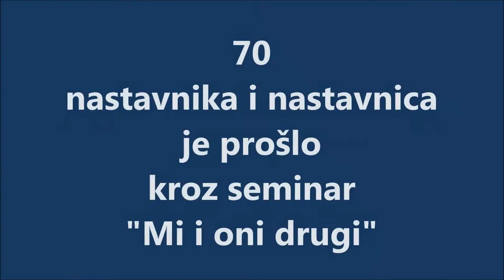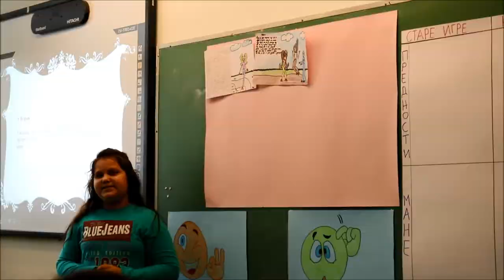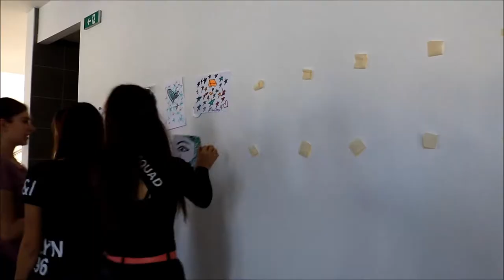Projekat „Naš grad, naše škole“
Поводом завршетка прве од три године пројекта „Наш град, наше школе“, који реализује Служба Координационог тела Владе Републике Србије за општине Прешево, Бујановац и Медвеђа у партнерству са организацијом „Група 484“ и уз подршку Песталоци дечије фондације из Швајцарске а уз подршку Министарства просвете, науке и технолошког развоја, направљен је филм који приказује све активности у којима су, током пројекта, учествовали наставници и ученици из партнерски школа.

Главни циљ пројекта је стварање прилика за интеракцију и сарадњу између деце али и одраслих (наставника, школског руководства, родитеља) који припадају различитим етничким заједницама, као и унапређење сарадње међу основним и средњим школама на територији општине Бујановац у којима се настава реализује на српском и на албанском  језику.

У првој години пројекта је учествовало 70 наставника и преко 100 ђака средњих и основих школа „Свети Сава“, „Сезаи Сурои“, „Бранко Радичевић“, „Наим Фрашери“, „Вук С. Караџић“ и „Али Бекташи“